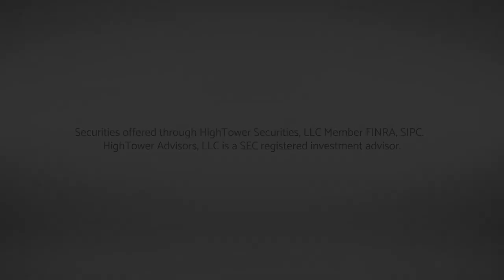Trumpian Tariff Tango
On this week's Dividend Cafe CIO David Bahnsen unpacks this holiday week in markets. New tariffs, monetary policy, emerging markets and more.